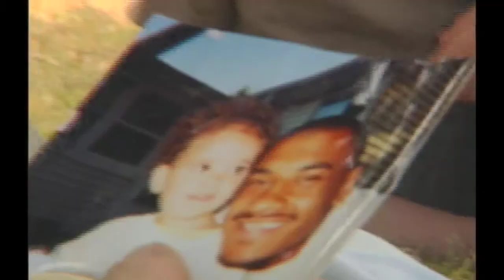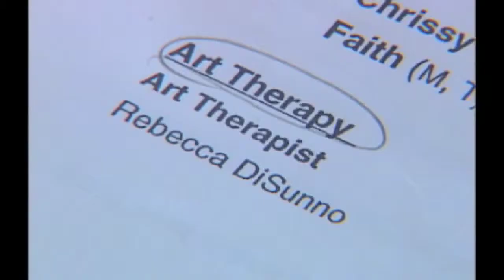CAMP GOOD GRIEF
The East End Hospice and their wonderful "camp good grief" helping children get through life's losses and being able to cope with the loss of those they hold close to their hearts.